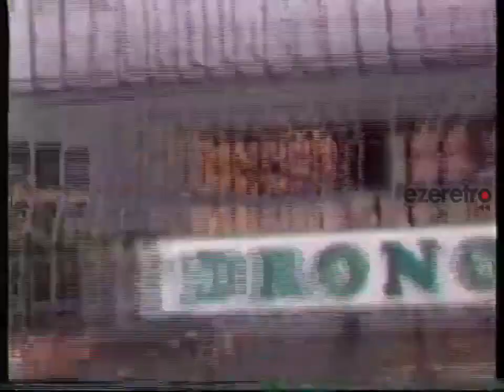DROGUERIA DRONOR- LOCUCION COMERCIAL- (2001).